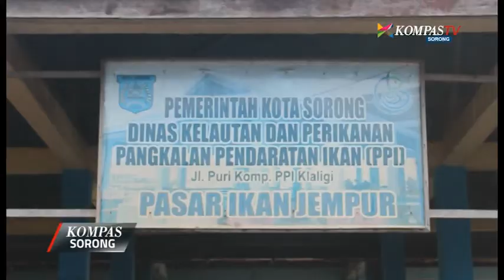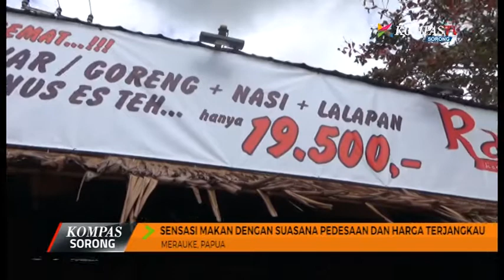KOMPAS SORONG EPISODE 40 16 AGUSTUS 2017 SEGMEN 2